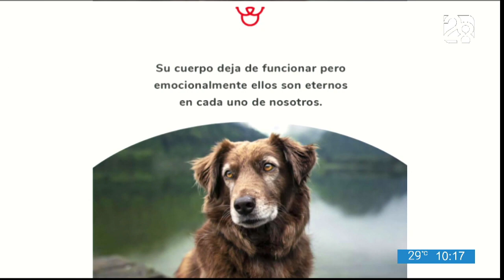¿Qué pasa cuando un perro muere?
Síguenos de lunes a viernes en NuestraMañana solo por Canal28 la revista matutina ideal para ti.